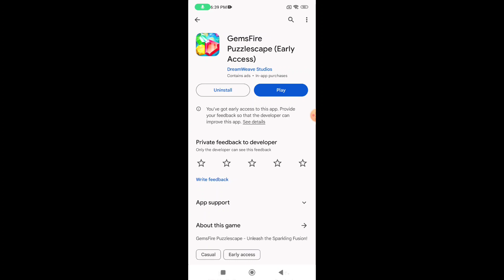GemsFire Puzzlescape app real or fake | free diamonds | Garena free fire | Tech Lover DK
Hello viewers

In this video i am going to tell you about a app named gemsfire puzzlescape